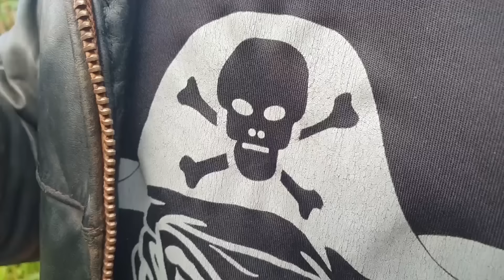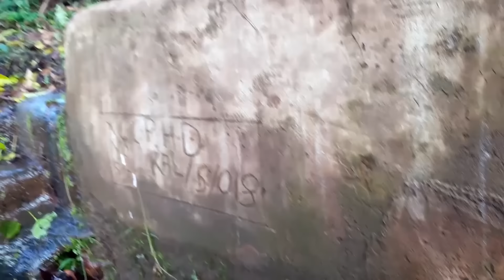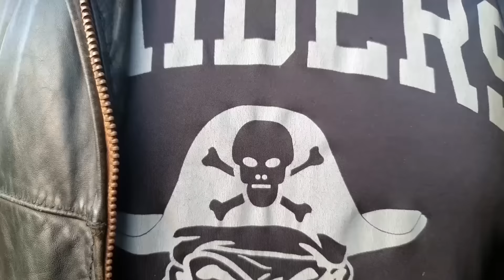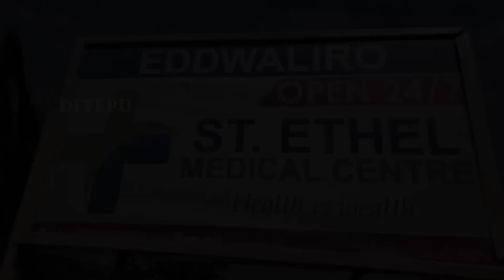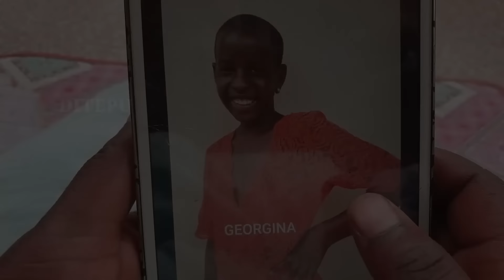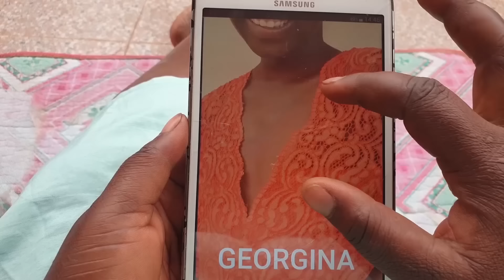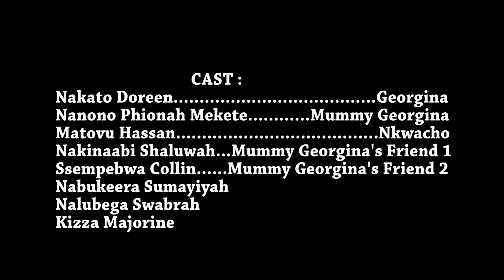OLINA OMWANA? Toyita Ku Film Eno | VJ Ugandan Film